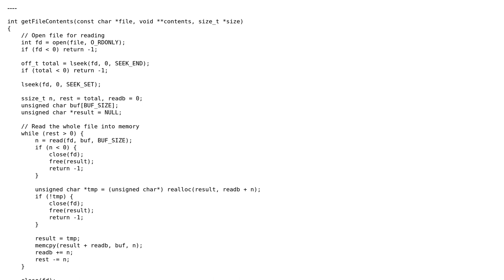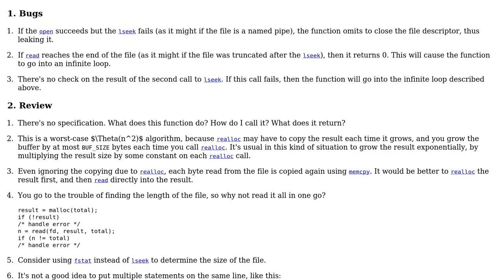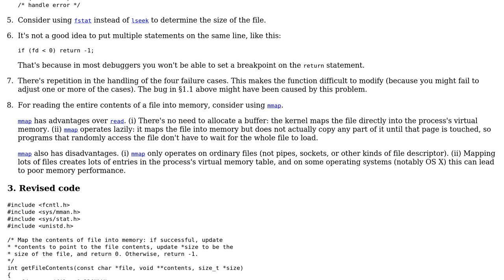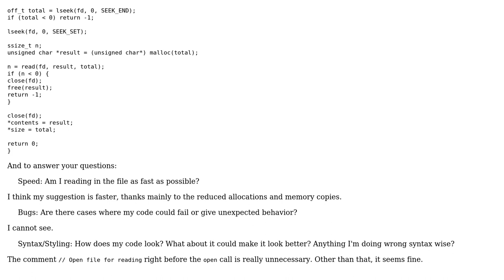Code Review: Can I buff up your file? (2 Solutions!!)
Code Review: Can I buff up your file?

With thanks & praise to God, and with thanks to the many people who have made this project possible! | Content (except music & images) licensed under CC BY-SA | Music | Images & others | With thanks to user syb0rg user janos user Gareth Rees and the Stack Exchange Network Trademarks are property of their respective owners. You are responsible for your own actions.